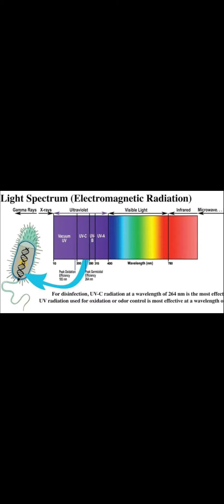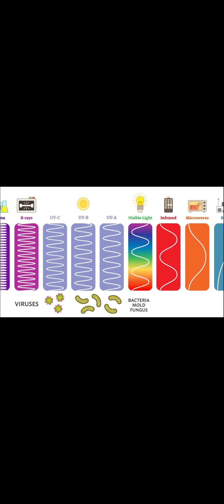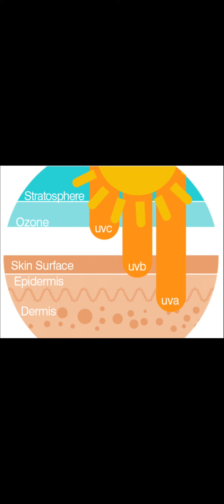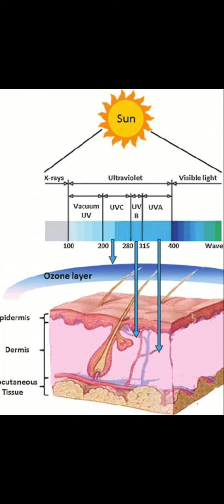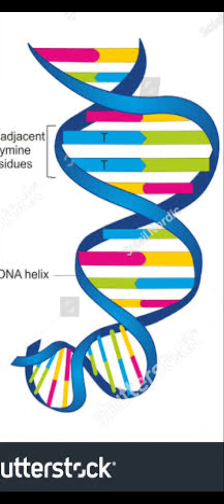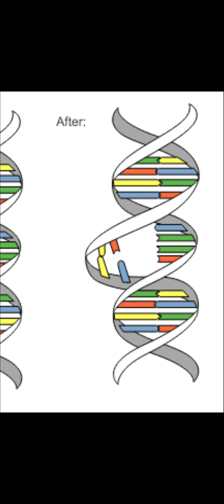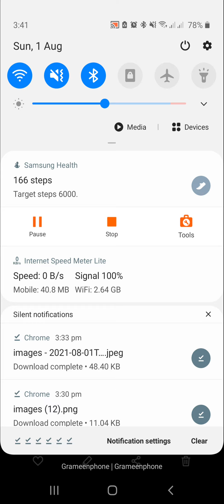Sun light যেভাবে Virus, Bactetia কে মেরে ফেলে